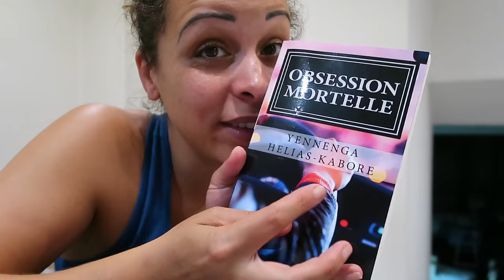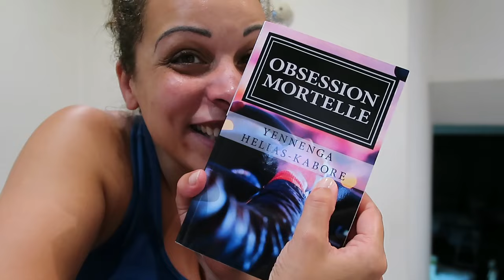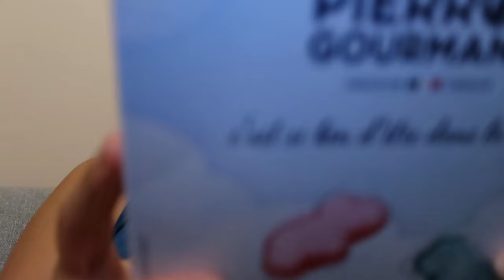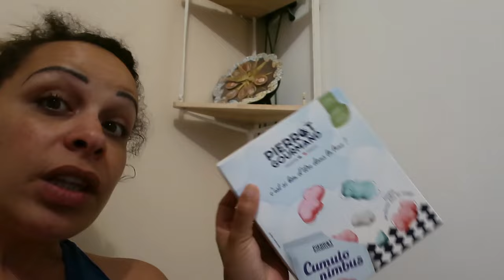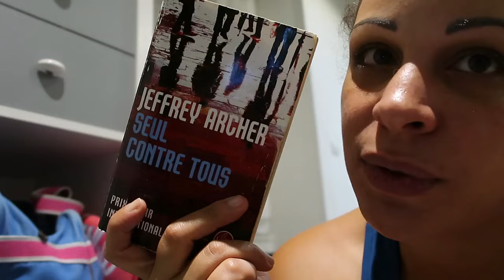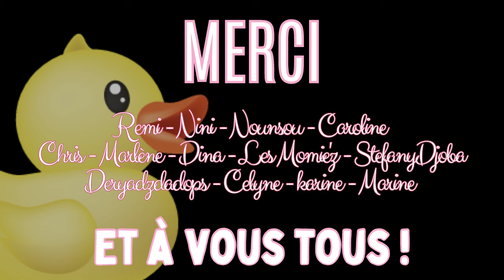VLOG - De très bonnes résolutions !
On se retrouve dans une nouvelle semaine ! Je ne sais pas ce qu'elle me réserve mais je la passe avec vous !
💛 Joie 💙 Tristesse -  ❤️ Colère - 🖤 Peur
💚 Sereine - Tout va très bien !
💜 Espoir - 💖 Amour  pour la famille !!

🌞  LES PRODUITS MENTIONNES DANS CETTE VIDEO
✮  Le livre Obsession Mortelle par Yennenga Helias-Kabore :

⊹ Produits reçus gratuitement  : Oui ✔️
⊹ Rémunération perçue : Oui ✔️

Bon visionnage !!! 💋💋💋

✍ VOUS VOULEZ ME SUIVRE UN PEU PLUS ??!